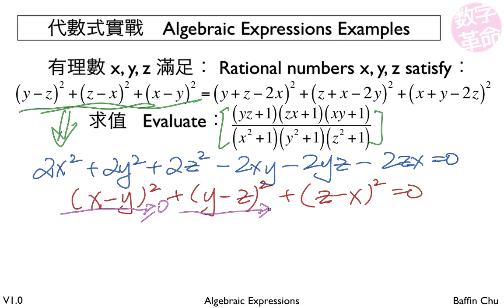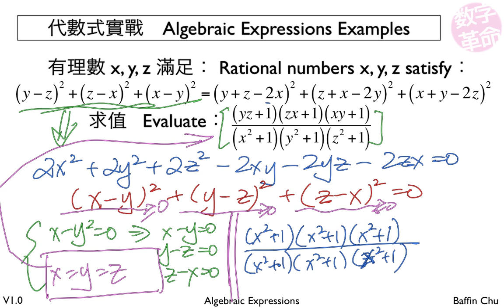1 001 Algebraic Expressions 25